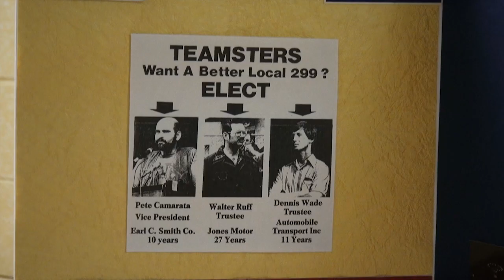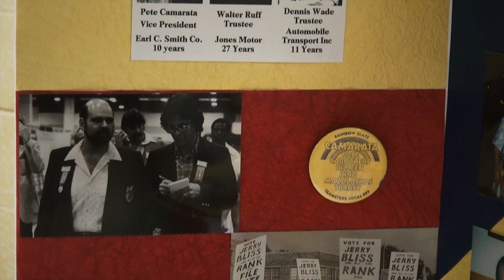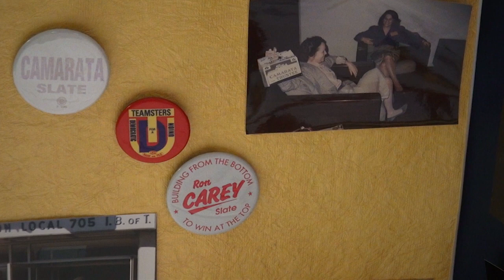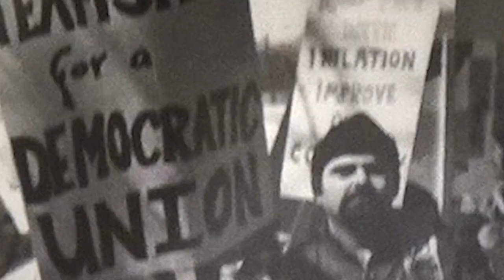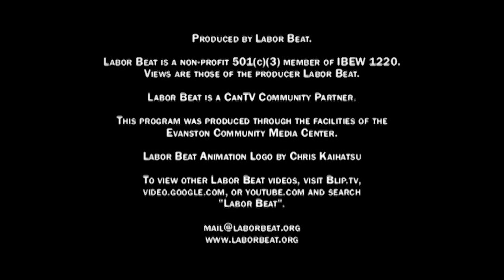Labor Beat: Commemoration of Pete Camarata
As someone pointed out at the March 23, 2014 Celebration and Memorial Services for Pete Camarata at Teamster City in Chicago, Pete was the only truck driver who ever got a 900-word obituary in the New York Times. He died on Feb. 9, 2014 (was born in 1946), and a lot has been said about the history surrounding his struggles to reform the Teamsters. And more remains to be said. Like the late Jerry Tucker in the UAW, Camarata both helped lead a democracy movement in his union and then give it a face.

The memorial provided a long list of speakers, of which this 26-minute video provides just a short selection and excerpts.

Bill Roberts of the International Socialist Organization: "Pete was motivated by justice, I think that was the soul of Pete. Fame and position wasn't something he was interested in. That's why some of us referred to him as 'no retreat Pete'."

Bill Hackett, an Attorney and friend: "They had members who kept their jobs by doing the bidding of the B.A.'s and the administration of the Teamsters Union...they intimidated T.D.U. (Teamsters for a Democratic Union) members at meetings...Even when he had people who were out to get him--and there were people who were out to get him--he went to hawk Convoy Dispatch (TDU newspaper) all the time. When he ran for office in the Teamsters Union, he didn't care that there were people out to get him. He was a brave man, he was an honest man. He gave his word. It was good as gold."

Probably the event's most quotable comment was made by Richard De Vries (IBT Local 705): "Pete Camarata was the most successful outsider in the Teamsters union."

Supplemented by archival video footage and photos, the commemoration edit is followed by a video of excerpts from an interview of Pete, done by Labor Beat in 1998, discussing the circumstances leading up to and following the Ron Carey administration in the IBT, a pivotal time in the recent history of Teamsters reform.